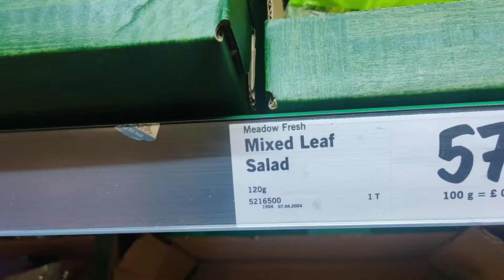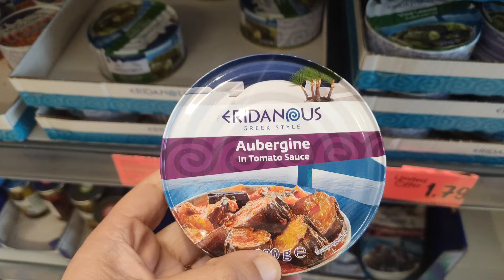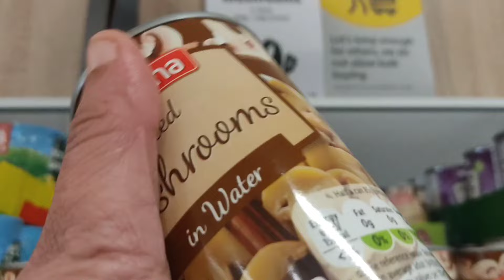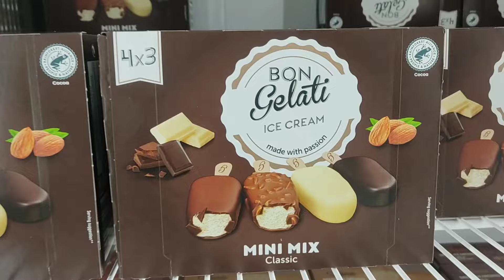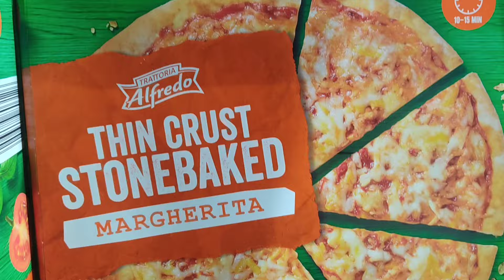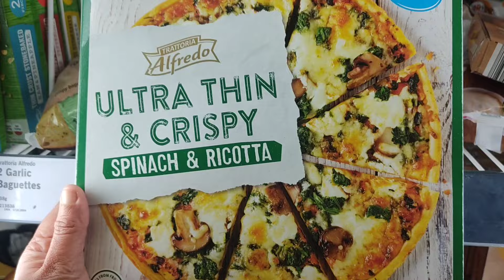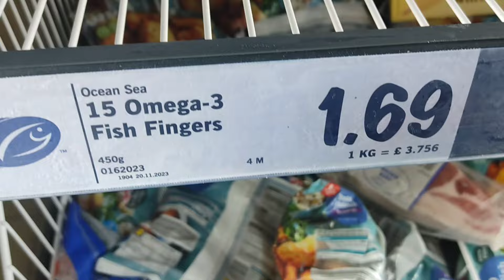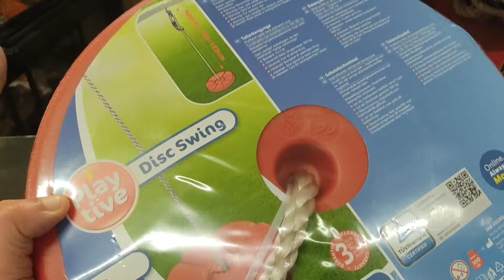WHAT'S NEW IN MIDDLE OF LIDL THIS WEEK 2024 | LIDL HAUL I BIG SALE IN LIDL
🎄Make My Christmas day Memorable🎄

Welcome to my Lidl grocery haul, massive bargain.
I got some good bargains in this haul, I hope you enjoy.